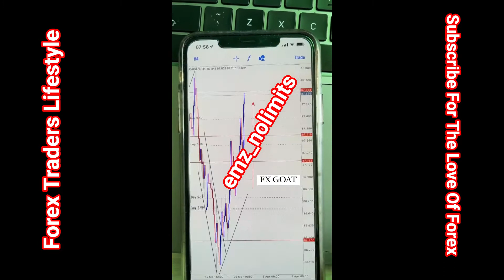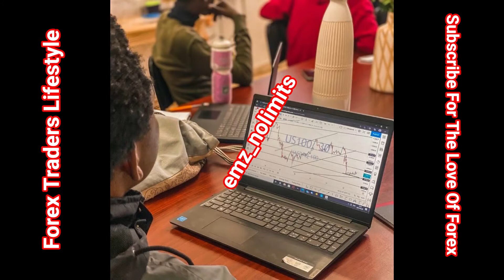Emz Nolimit Fx Goat 💰💯 Lifestyle Of a Forex Trader | South Africa Top Traders💰💰